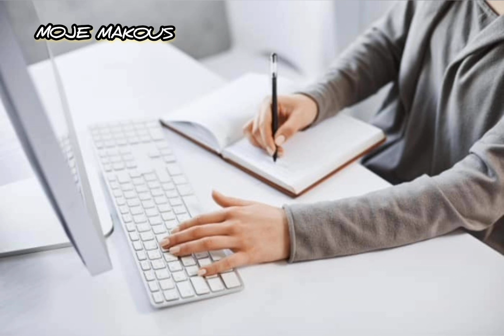اگه این ۶ نشانه را دارید، از کار خود استعفا دهید